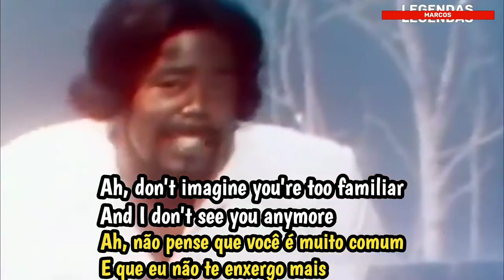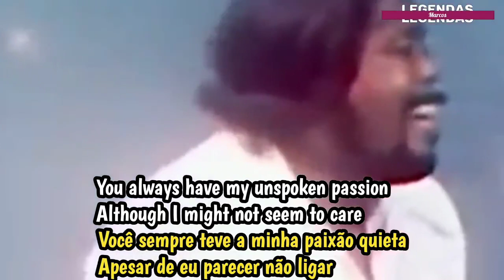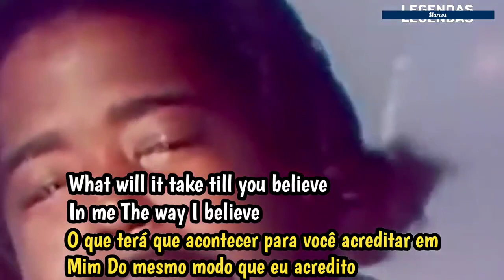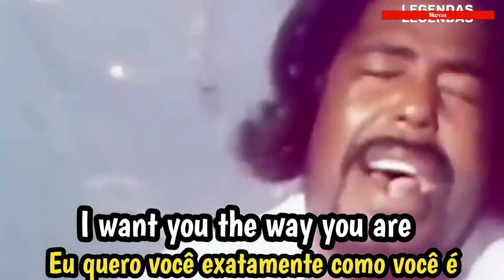Barry White - Just the Way You Are (Tradução, legendado)1978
# Data de lançamento: 1978
Artista: Barry White
Álbum: The Man